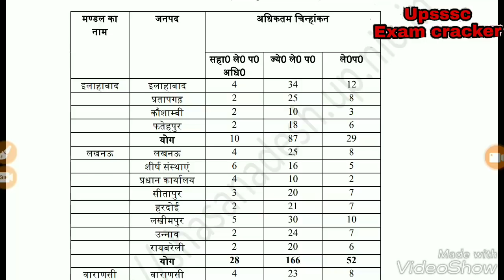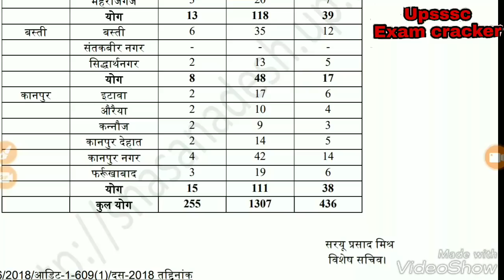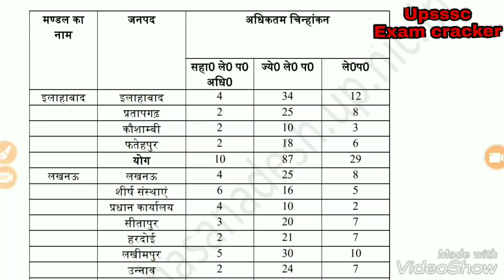लेखा संवर्ग में upsssc की नयी वेकैंसी जारी होगी 2000 पोस्ट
भाई आप सब परेसान ना हो कुछ पद बी.कॉम वालो के लिए रहे गा और और सभी पद सभी लोग भर सकते है
और वेकैंसी अगले month आने के संभावना है बस आप सब तैयारी करते रहिए अधियाचन पास हो गया है वेकैंसी तो आये गई भले कुछ समय लग जाये

Only ten minutes upsssc
Upsssc practice set

दोस्तों मेरा unacademy का लिंक नीचे है आप मुझे follow कर सकते है